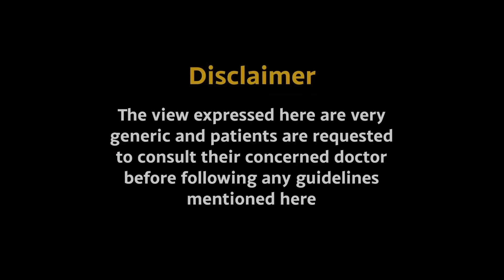Episode 46 | Tourniquet भनेको क हो र यसको प्रयोग किन र कसरी गरिन्छ?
Is it possible for infections to be transmitted by using a tourniquet? Hear what Dr. Keyoor Gautam has to say about the uses of a tourniquet and how to use it safely.